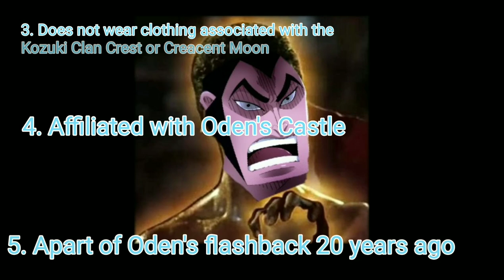Traitor of the 9 Red Scabbards PT.1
One Piece Theory - Traitor of Kozuki Oden

Music rights Lupe Fiasco, Willie Hutch